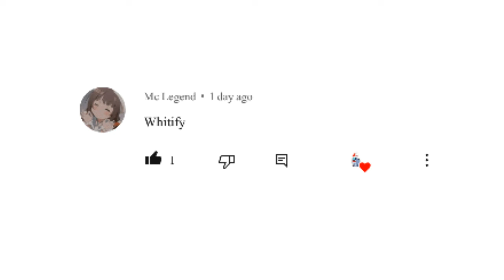I made some friends on youtube (100 subscriber special)